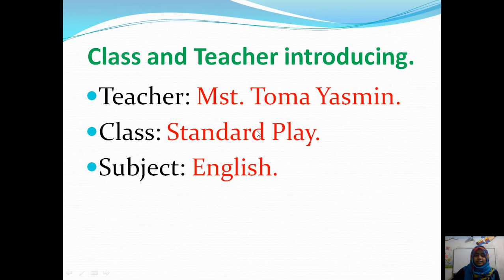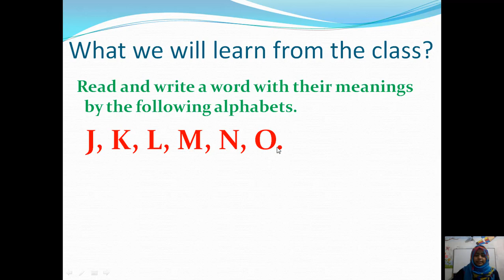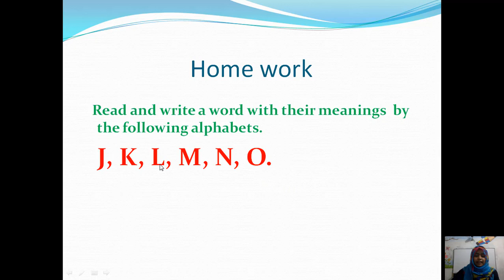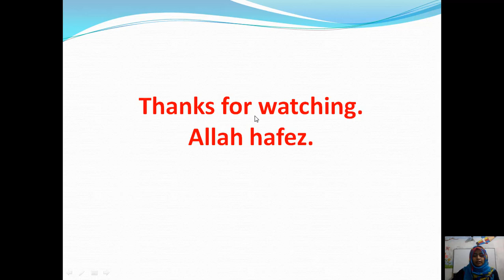Standard Play English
n this video you will learn textual English and Grammar, Stay Connected. mail me: fb Group spoken english bangla, spoken english in bengali ,english grammar bangla tutorial, verb bangla, parts of speech, part of speech bangla, part of speech in bengali, parts of speech bangla Nouns Concrete Noun Proper Noun Common Noun Material Noun Collective Noun Abstract Noun Transformation of Different Parts of Speech into Abstract Noun Countable & Uncountable/Non-count Noun Some Examples of Uncountable/Non-count Noun Compound Nouns Ways of Identifying Noun Position/Function of Noun in a sentence Some Other Parts of Speech Used as Noun : Determiners Use of Determiners : Gender of Nouns Genders based on Humans Genders based on Animals Masculine & Feminine of Common Gender Some Exceptional Genders Number of Nouns Some examples of singular & plural nouns Rules of changing nouns into plural Plural form of Uncountable nouns Most Important Singular & Plural (Latin or Greek : Nouns having two plurals Most important Singular & Plural at a glance Wrong Use of Nouns in sentences, pronouns, pronouns and their classifications: adjectives, adjectives and their classification, usages, verbs, adverbs, preposition, conjunctions and their classifications and usages Blooming_Rose Standard Play English
Category
Education